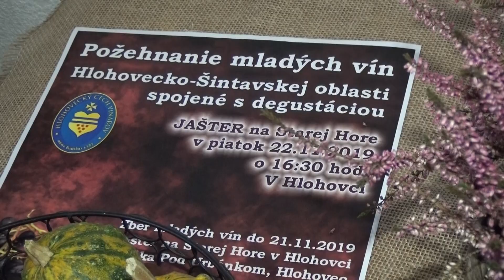mladé vína z Hlohovského regiónu